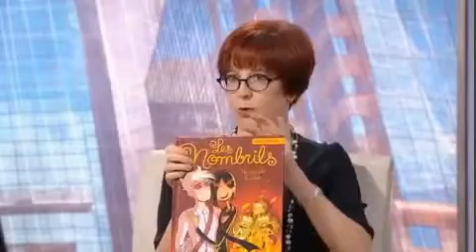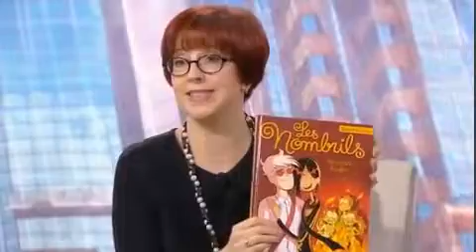Dubuc à l'émission Les Lionnes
Interview de Dubuc à l'émission Les Lionnes de Radio-Canada, peu de temps après la parution du tome 5 des Nombrils, « Un couple d'enfer ».